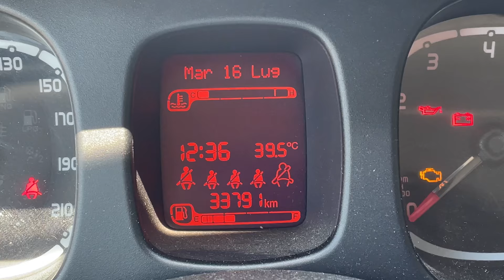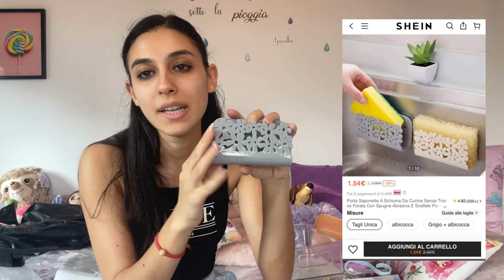ULTIMO ESAME DELLA SESSIONE + HAUL CASA / tina official channel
Ciao, sono Tina di Tina e Pippo Review e in questo video vi parlo dei miei ultimi esami della sessione estiva e vi mostro che cosa ho preso per la casa su Shein Home 📚🛍️

Codice di ricerca: 9DQZY (da inserire nella barra di ricerca per avere 15% di sconto)

💐AZAZIE: Tina3 👉🏼 3% di sconto su tutto il sito (fino al 31/07/2024)
🍭DAVE'S AMERICAN FOOD: TINA10 👉🏼 10% di sconto (tranne Mystery Box, Yummy Card)
🥗HELLOFRESH: HELLOTINA 👉🏻 fino a €65 di sconto sulle prime 3 BOX
🎈PAMPLING: TINA20 👉🏼 un paio di CALZINI IN REGALO A TUA SCELTA
🔥FIGASHOP: VR006 👉🏼 50% di sconto (per ordini pari o superiori a €24,90)